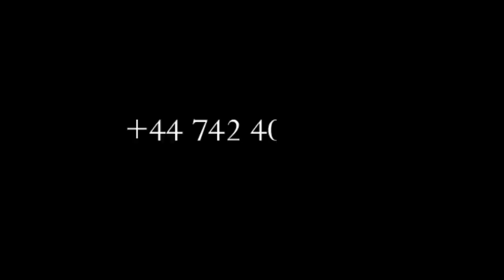CONFUSION:FANNY KATALEYA EZOYINDELA YE KAKA BA AUDIOS ET VIDEOS EBIMI NZOKA BASALAKA MAKAMBU YASOMO